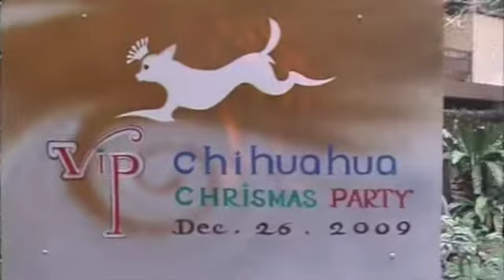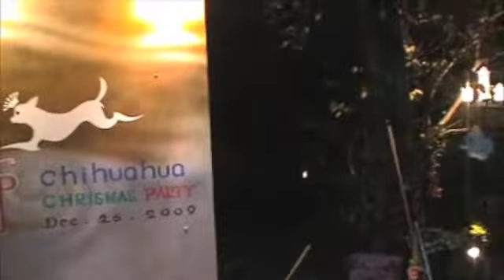vip-chihuahua.com - vip christmas party 09 - 01